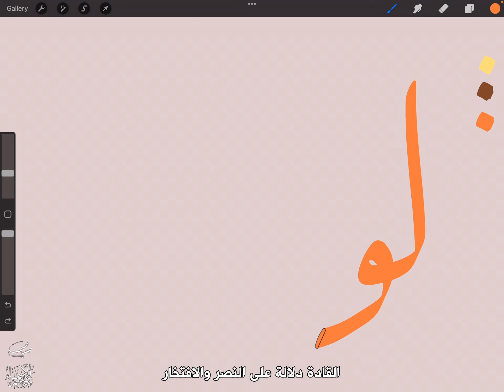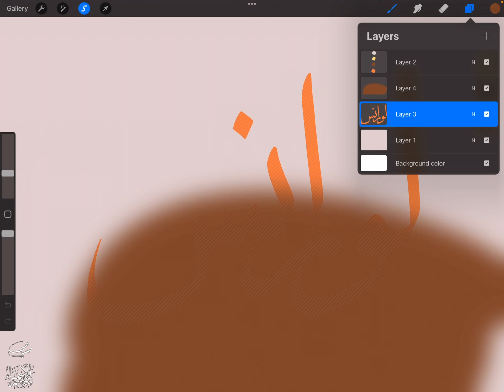تصميم اسم لورانس Lourance ، مع معنى الإسم ، تصميم رقم 1749 ، تصميم بخط الثلث ،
"لورانس : اسم علم مذكر انكليزي من أصل لاتيني، معناه: التاج المصنوع من ورق الغار الذي كان قديماً يلبسه القادة دلالة على النصر والافتخار. ولورانس العرب (لورانس توما) توفي (1935) كان معتمد إنكلترة السري لدى الزعماء العرب ولاسيما الشريف حسين ، وأصبح الإسم يستخدم في العالم العربي